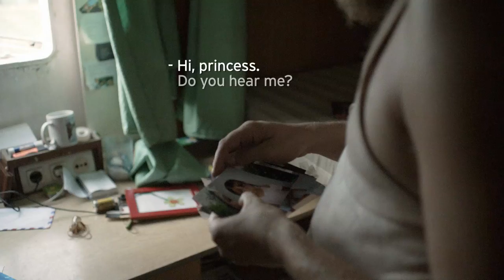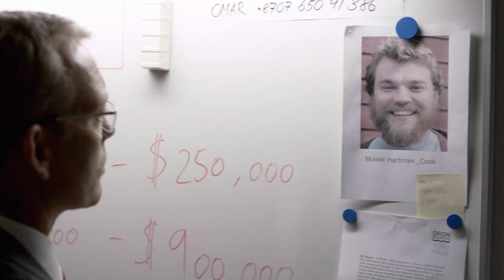劫持 (A Hijacking)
片名:劫持 (A Hijacking)
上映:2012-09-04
导演:暂无数据
主演:暂无数据
地区:丹麦
类型:
简介: